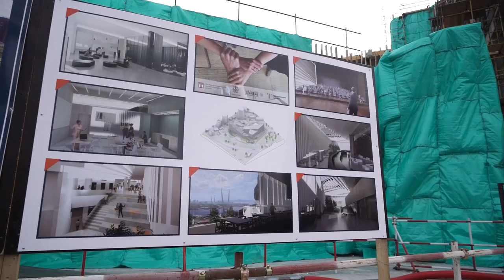Возведение музейно-театрального комплекса в столице Приморья идет в графике.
Полпред президента в ДФО Юрий Трутнев и губернатор Приморского края Олег Кожемяко побывали на строительной площадке музейно-театрального комплекса на сопке Орлиное гнездо во Владивостоке.